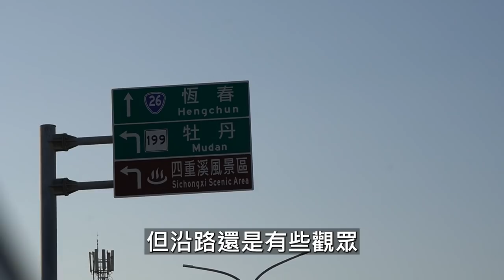我們喝著酒 看著吉bike雙塔 | 520公里 還在復健? ft. @FroggyChiu 【哲睿Jerry】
感謝各位一路上的協助
美利達自行車
崇越車隊
中華自由車協會
鐵人兵工廠

GO2 購買連結！

器材：
Sony A6400
Sony A7S2
DJI MAVIC PRO
GOPRO HERO8